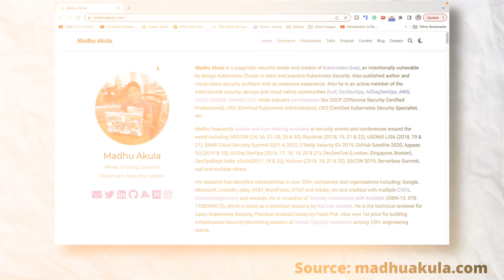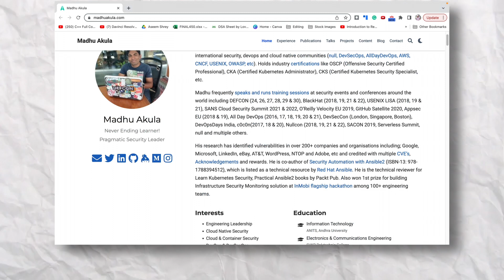NullCon CyberSecurity Interview With Madhu Akula,Creator KubernetesGoat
When I was at nullcongoa2022, I interviewed a lot of people in cybersecurity

1️⃣ How you started in CyberSecurity?
2️⃣ How to get into Cybersecurity?
3️⃣ What do you do apart from work 😃

Here's the 3rd one in the series with @MadhuAkula , creator of KubernetesGoat

Thank you for helping with the recordings 🙌

▬▬▬▬▬▬ 🔗  Other Links ▬▬▬▬▬▬

Hope it was worth your time.